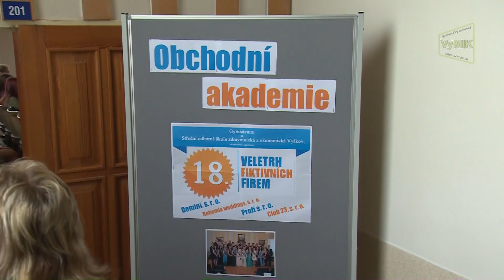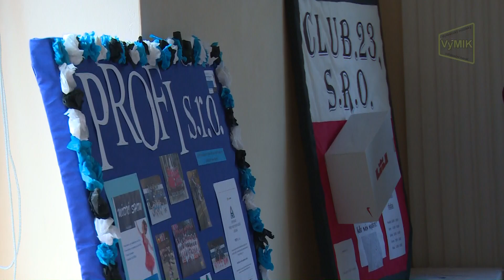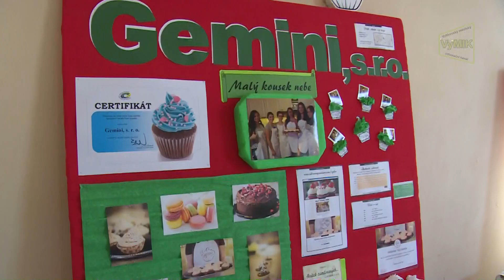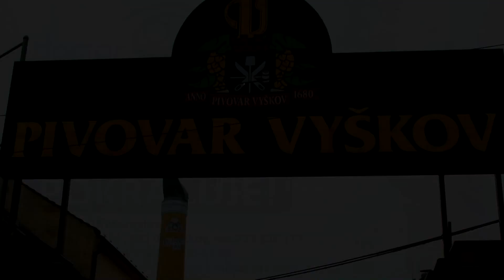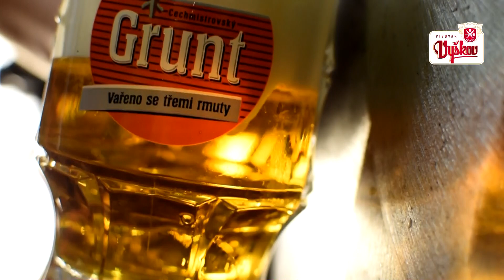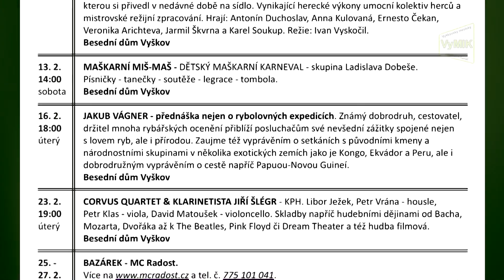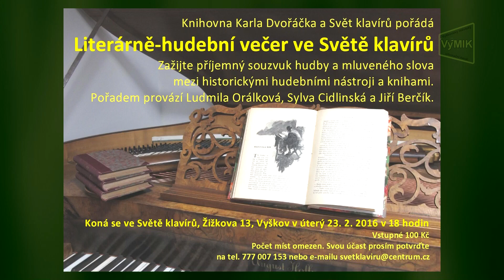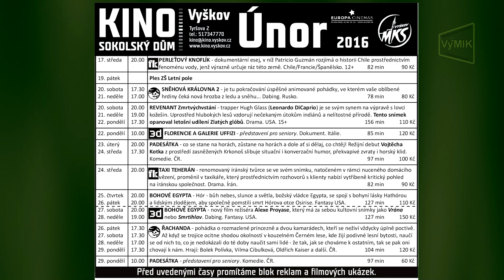VyMIK-8.týden 2016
- Veletrh fiktivních firem.
- Krádeže jízdních kol.
- Vyškovský zápasník.